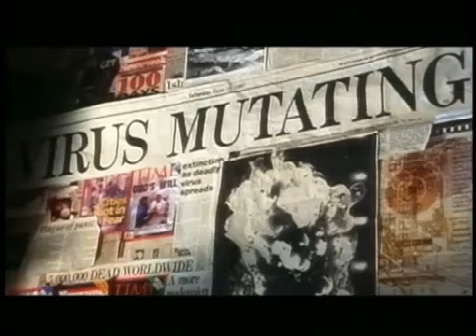12 Monkeys Trailer